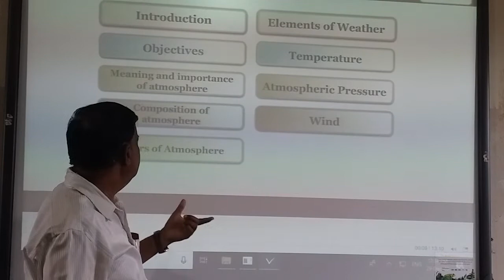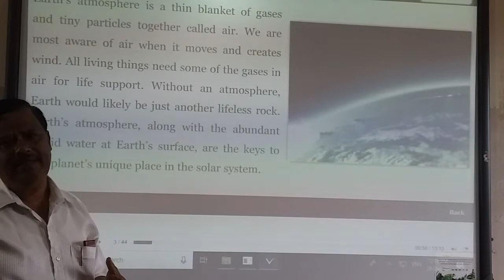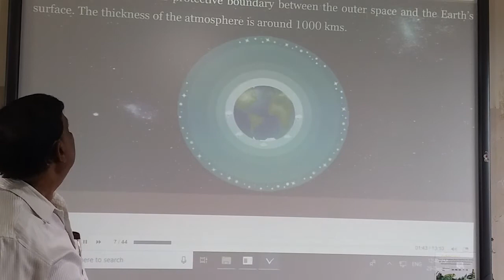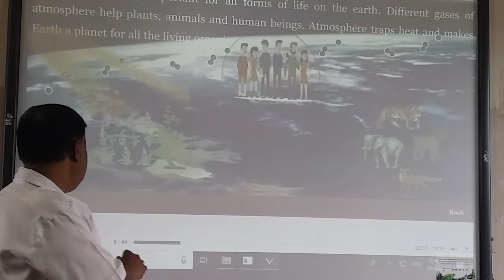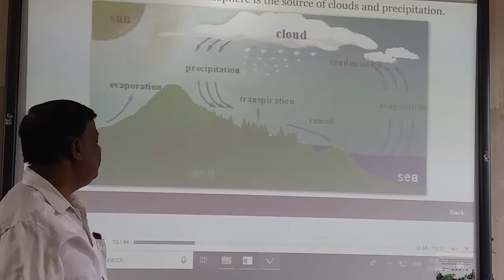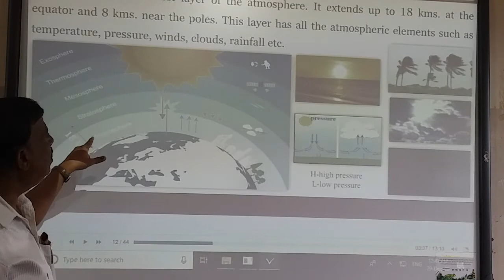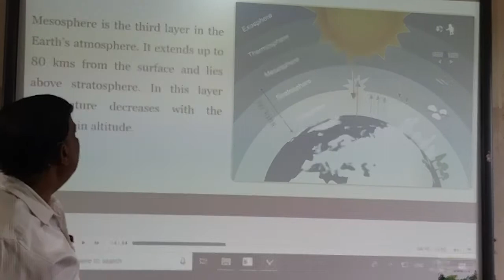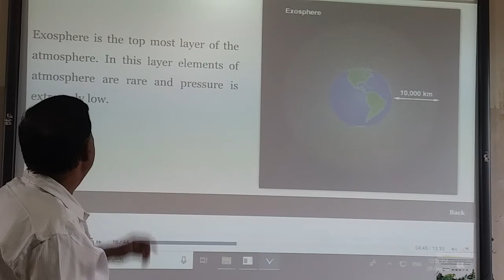8th Social Science "Atmosphere" Class by Vishwanatha P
"Atmosphere"